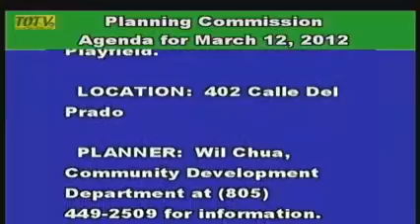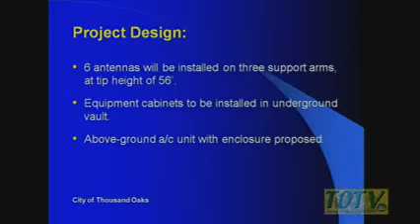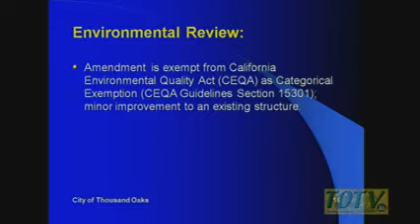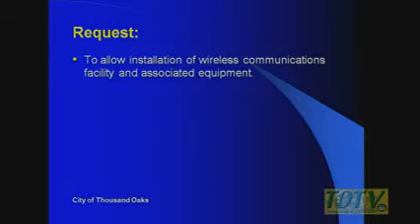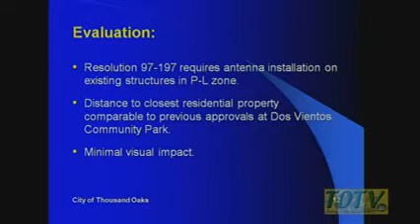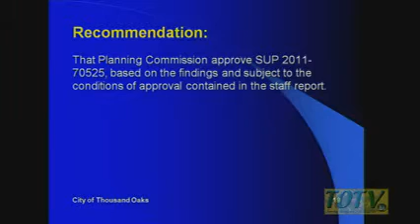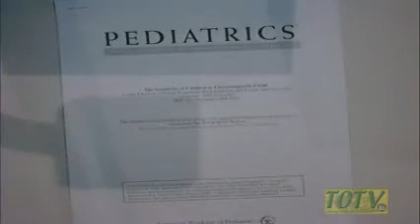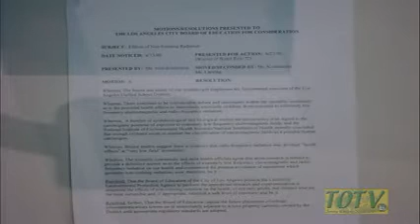Planning Commission - 03/12/2012